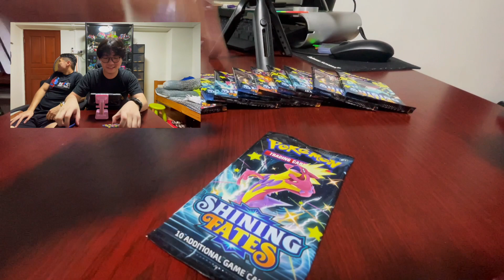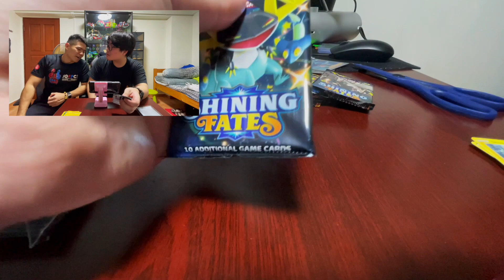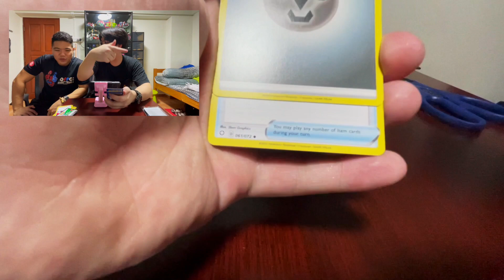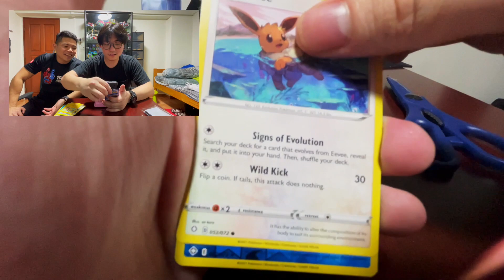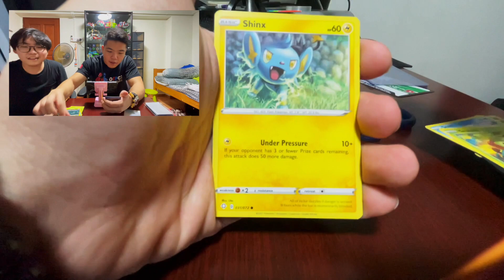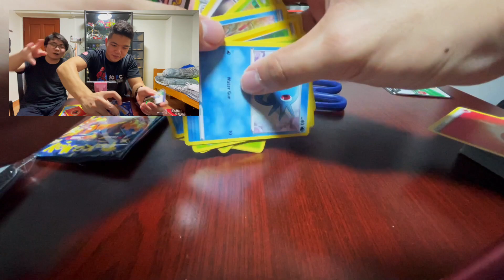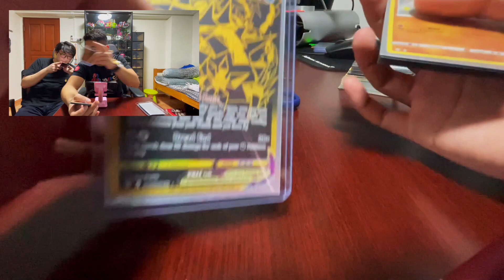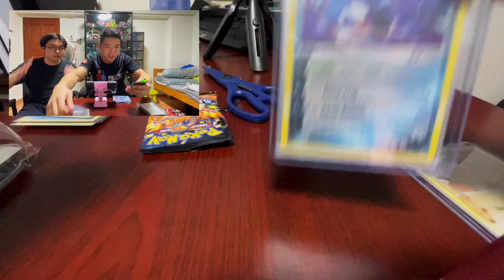Redemption week AGAIN !!! Best pull for the series yet !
Hi Guys welcome to WePackChalizard!